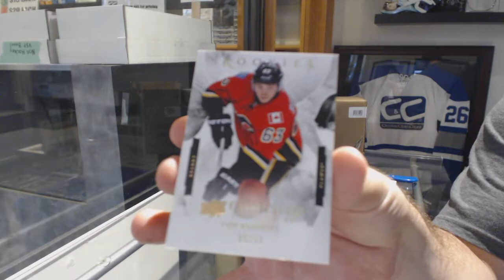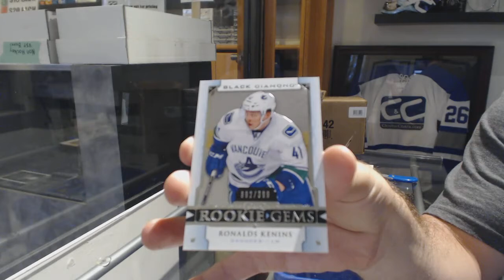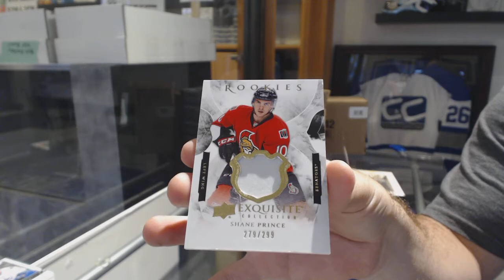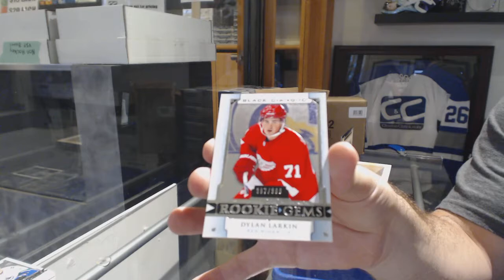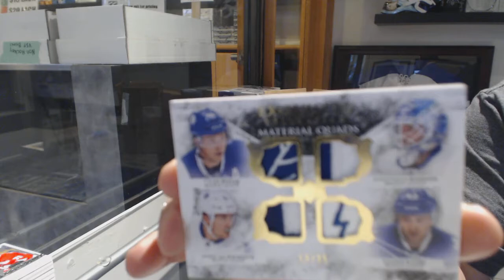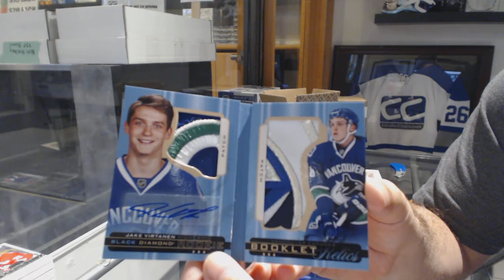15-16 Upper Deck Black Diamond Hockey 3 Box Break - C&C #8653